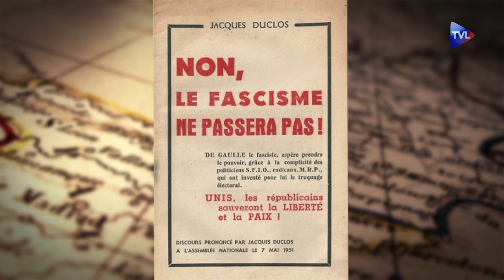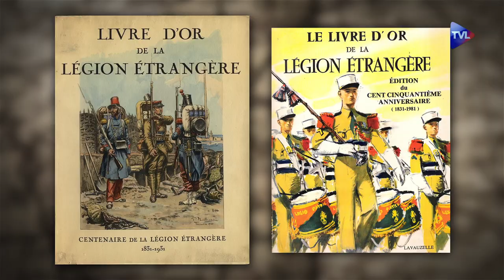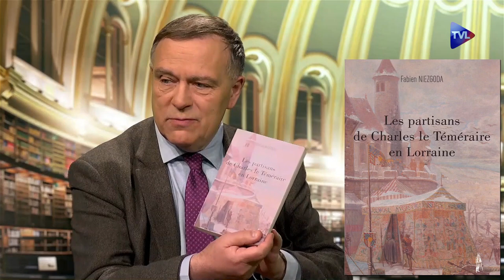Passé Présent n°147 - Paul-Frédéric Rollet, père de la légion étrangère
01:06 - Le retour de De Gaulle en 1958.
21:10 - Hommage au général Paul-Frédéric Rollet, père de la légion étrangère, à l'occasion de l'anniversaire de Bataille de Camerone le 30 avril.
31:36 - Les partisans de Charles le Téméraire en Lorraine, avec en invité Fabien Niezgoda.